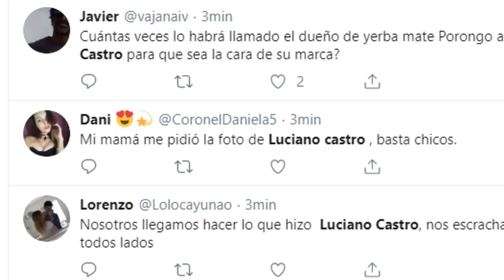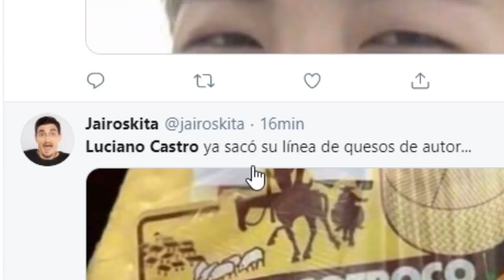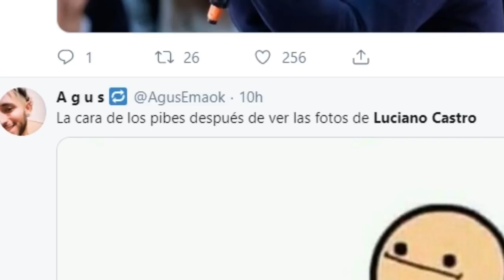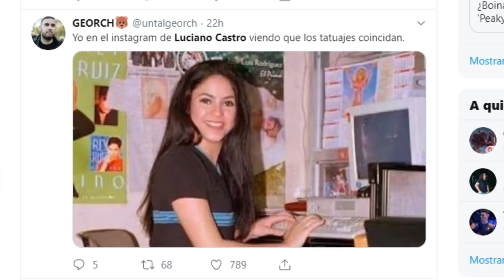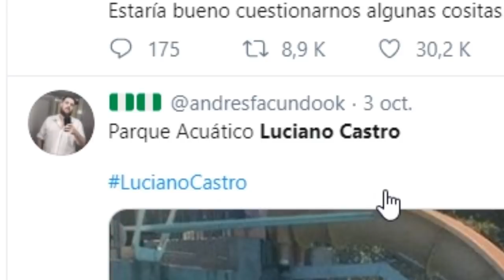LOS MEJORES MEMES DE LUCIANO CASTRO 🍆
Todavía no se cómo hace la gente para hacer memes absolutamente de todo!